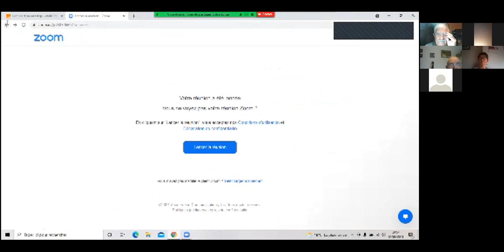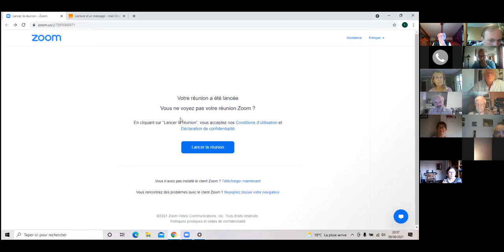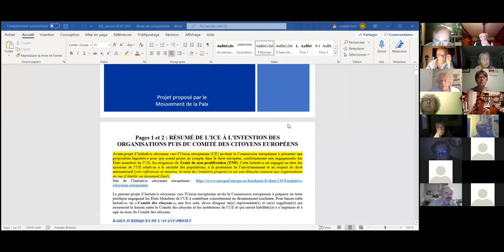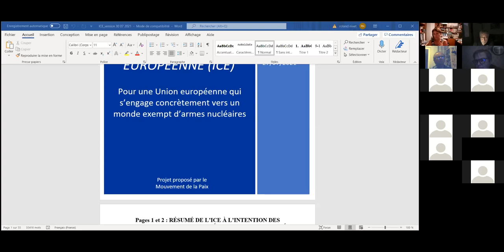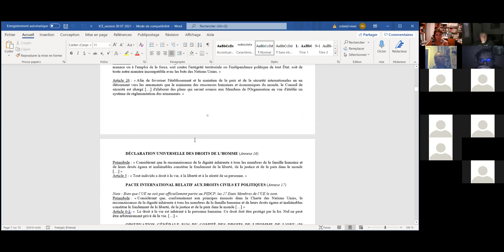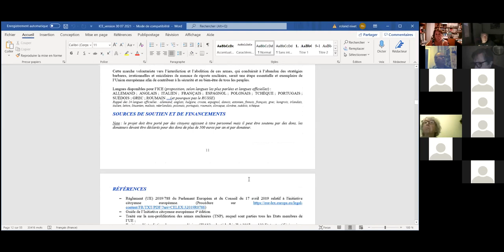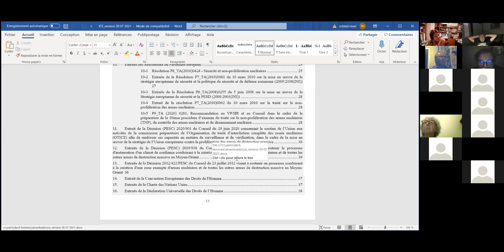Visioconférence Hiroshima Nagasaki le 9 août 2021